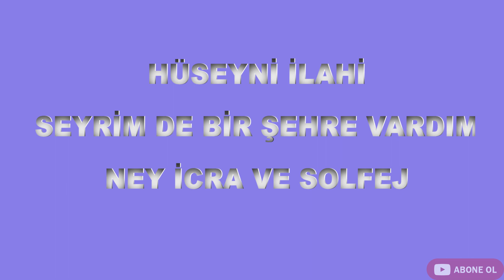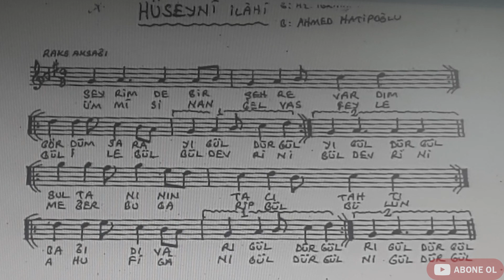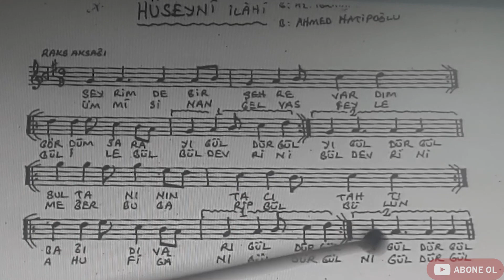SEYRİMDE BİR ŞEHRE VARDIM HÜSEYNİ İLAHİ SOLFEJ VE NEY İCRA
Notası aşağıdaki linktedir.